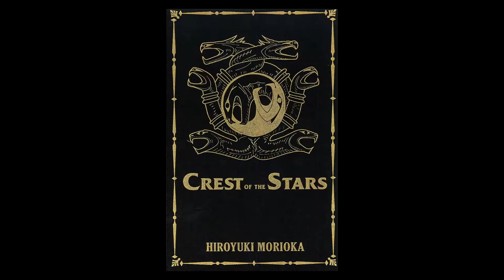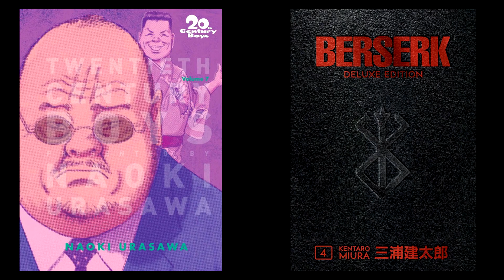What's New! March 2020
:) What's New! is a series where I go over the new releases for the upcoming month while also noting a few noteworthy series. If I missed anything, please make sure to note that in the comments. Again, thanks for watching, and if you enjoyed the video, make sure to like and share, and if you'd like to keep up to date with all of my content you can hit that subscribe button! :)

Social Media

Cool Places!